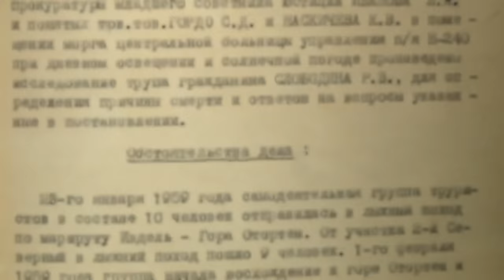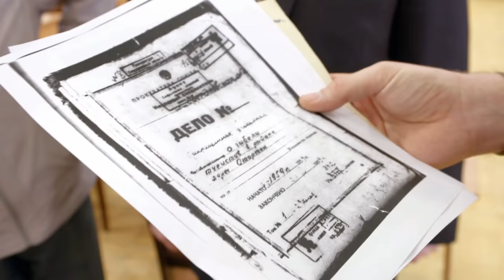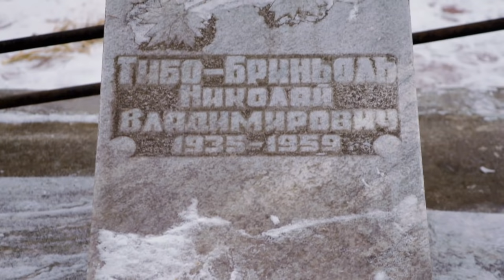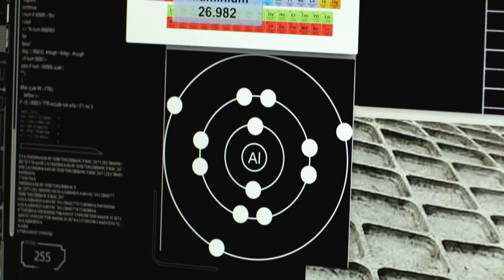New Documents Cause Russian Government To Reopen Mysterious Case | Expedition Unkown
Josh Gates uncovers documents that contradict the details of the Dyatlov Pass Incident, due to this new find the Russian government reopens the case for further investigation.